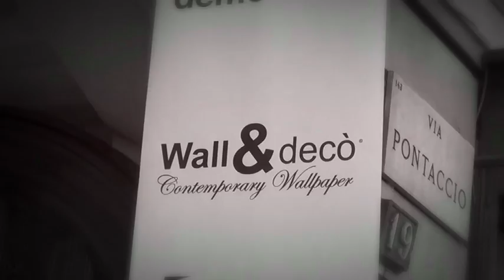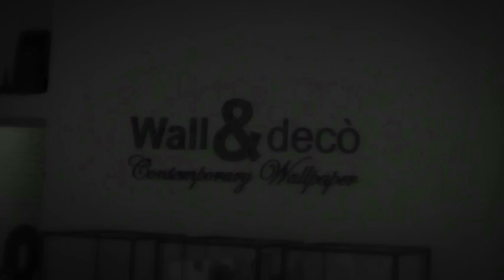Wall&Decò Fuorisalone 2012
Wall&decò / Reportage della settimana del design di Milano edizione 2012